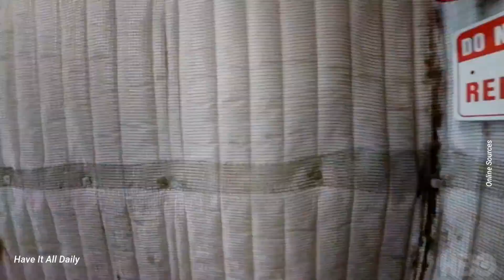Sydney Sweeney laughs off demand to ‘show us those boobs’ at Met Gala 2022 | Viral TikTok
Title: Sydney Sweeney laughs off demand to ‘show us those boobs’ at Met Gala 2022

Description: A new viral TikTok video is exposing inappropriate comments Sydney Sweeney had to face during the met gala 2022

In the video, a man is heard shouting,

“Does anyone have boobs like you down there?” before adding, “Come on, show us those boobs!”

Sydney chose not to respond to the comments, but users were outraged at this kind of behaviour. One user added;

“He should’ve been immediately asked to leave,”

While another added;

“This is supposed to be a classy event. So unprofessional for someone to say that.”

A spokesperson for the Met Gala claimed that theey are unable to verify whether the allegation is accurate nor who the reporter is. The spokesperson went on to add, ; we would not condone any of our guests being trated in this unprofessional manner.”

Sydney who stars as Cassie in the HBO series in “Euphoria” has previously indicated that her nude scenes may have distracted the public from takin her seriously.

“I’m very proud of my work in ‘Euphoria.’ I thought it was a great performance. But no one talks about it because I got naked,” she said in an interview with the Independent in January.

Perhaps she has simply gotten used to those kinds of comments, though we do agree she shouldn’t be exposed to something like this particularly at an event like the Met Gala.